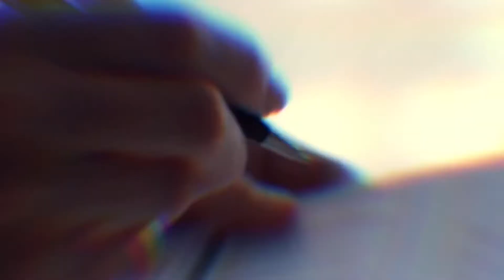Investing In Real Estate VS Stocks - 3 Primary Differences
In this video i discuss the three main differences between investing in stocks versus real estate

Sam Saberikamareh
Office - RE/MAX REALTRON REALTY INC